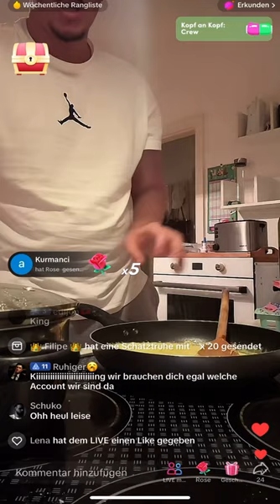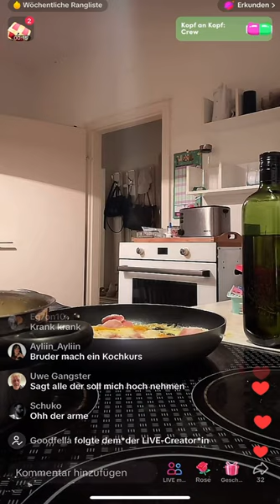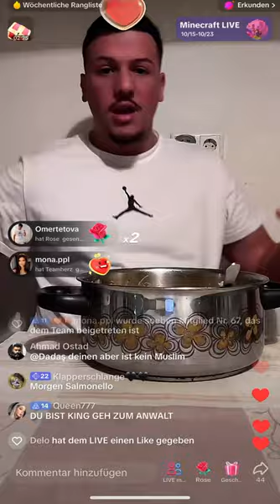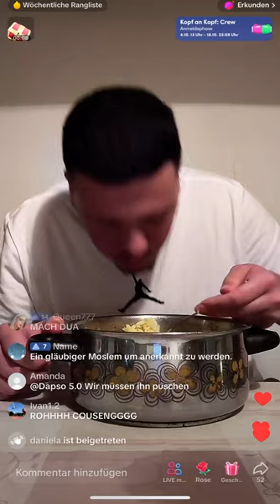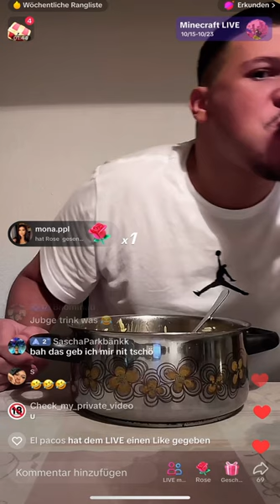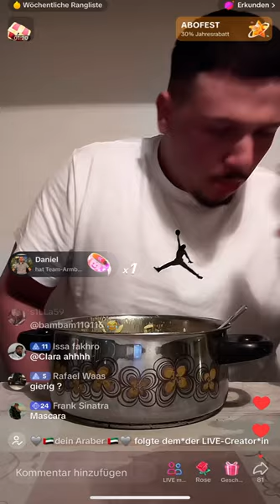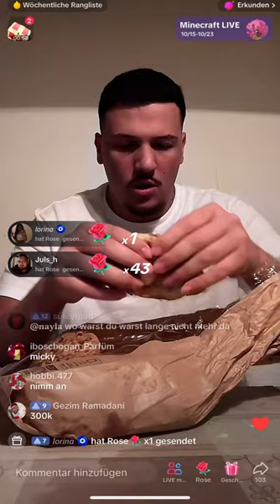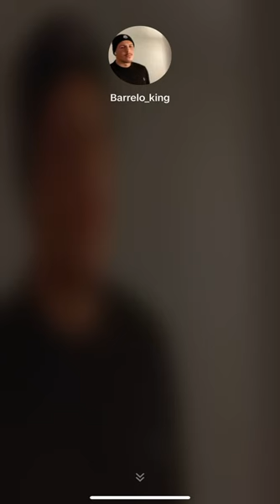Barrelo war live es wird ernsthaft geredet. 18.10